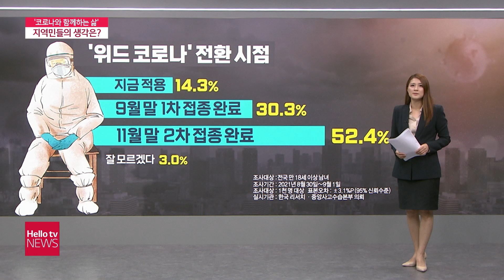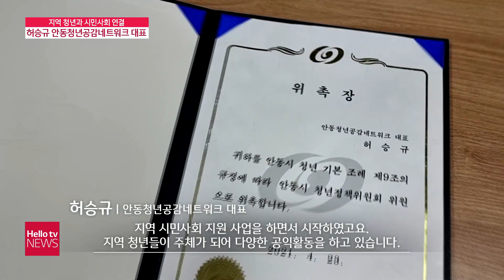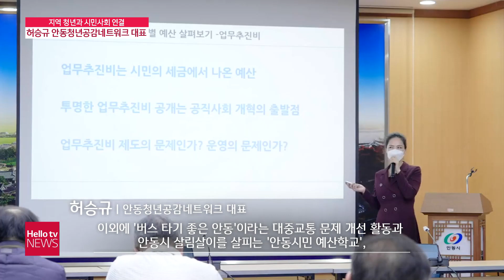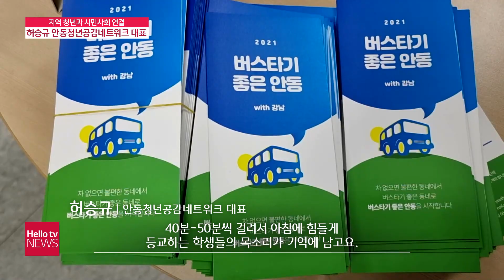헬로TV뉴스 대구경북 9월 15일(수) 21년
1. 대구 27명.경북 22명 신규 확진
2. 영주서 17명 추가 확진...어린이집서 집단 감염
3. [여론은 지금] ′코로나와 함께하는 삶′ 지역민들의 생각은?